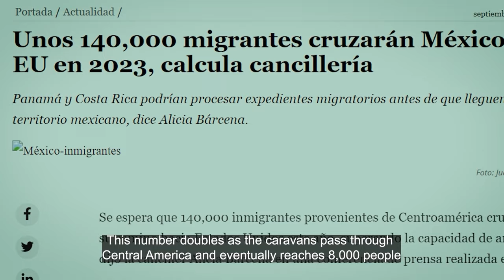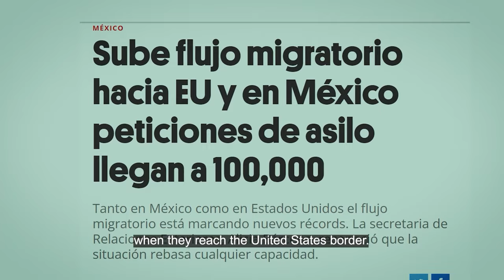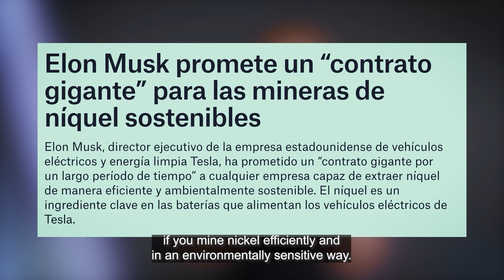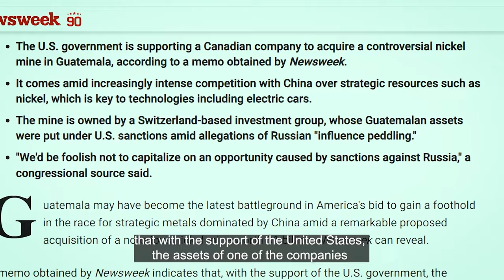Polochic: polo de desarrollo convertido en área migratoria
A pesar de la crisis política que atraviesa Guatemala, la expulsión de migrantes del Polochic hacia Estados Unidos no se ha detenido. Más aún, el número de migrantes que llega a su frontera sur rebasa máximos históricos y será determinante en las presidenciales de 2024. Naranja Media se ha desplazado hasta el Polochic para examinar las “causas raíces” de la migración económica. Sobre el terreno, operaciones mineras pendientes de licencias gubernamentales. De fondo, la carrera global por liderar la transición energética.